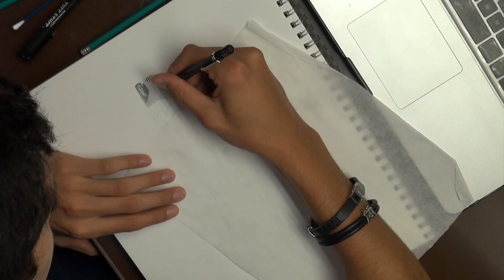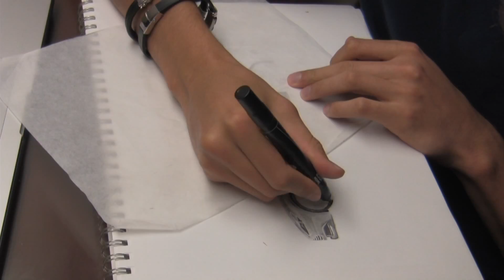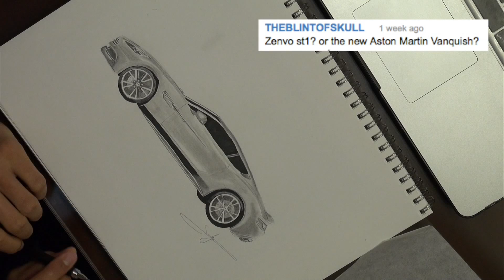Draw Aston Martin Vanquish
Drawing of the Aston Martin Vanquish
By: Santiago Soto